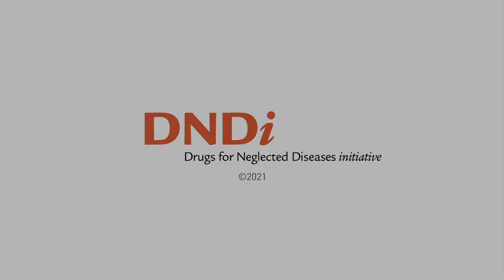Mycetoma stories: Neg Eldin El Albagir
Nagim Mohammed, narrates the story of his brother Neg Eldin El Albagir. Albagir is a 35-year-old man from El Rawashad village in El Gaziera State, Sudan. The village has reported many cases of mycetoma. He developed mycetoma on his left foot 20 years ago and 5 years later he developed mycetoma on his right foot. He has a disability and cannot express his feelings. Mycetoma exacerbates his condition. He underwent below-knee amputation of the left foot and still has right foot mycetoma.

Mycetoma is a chronic slow-growing infection which comes in either bacterial (actinomycetoma) or fungal (eumycetoma) form. This highly neglected disease is not well understood or widely studied. Infection begins most often in the foot, probably after a cut allows the bacteria or fungus to enter from the soil or animal dung, and it can spread to other parts of the body.

There is no effective cure for the fungal mycetoma commonly found in Sudan. Amputations are frequently the only treatment when infection is severe or other treatments fail. But even so, there is a high chance of recurrence.

This video has been recorded to inform and educate various audiences and stakeholders such as policy-makers, doctors, health workers, patients, researchers, community members, and activists in the mycetoma patient community. We thank the @MycetomaSUDAN Research Centre for their support.